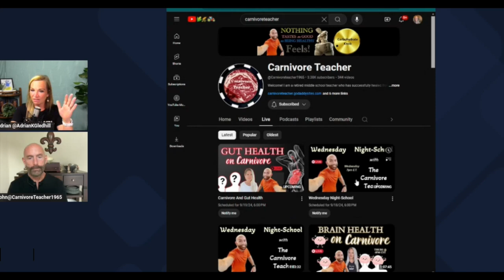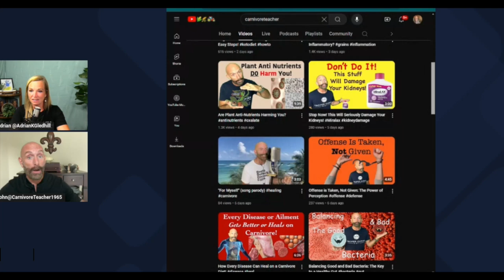From Keto to Ketovore to Carnivore: My Transformation Journey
This video chat is with Adrian K. Gledhill, who is interviewing me for her channel to help spread the word about the incredible benefits of the Carnivore Lifestyle. Adrian is a gracious host, and I was grateful for the opportunity to share my personal carnivore journey. We each have our own unique path, and I hope this conversation offers something valuable that can help improve your life.

Hi, I’m Carnivore Teacher 1965. I began my journey into the ketogenic lifestyle 5.5 years ago and have since transitioned to a carnivore diet. This shift has made me feel more alive and healthier than ever.